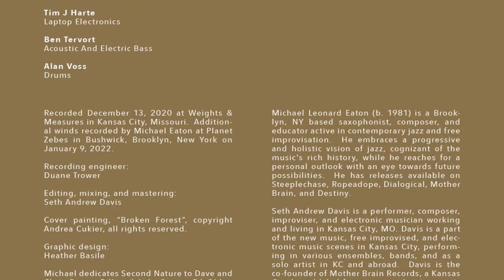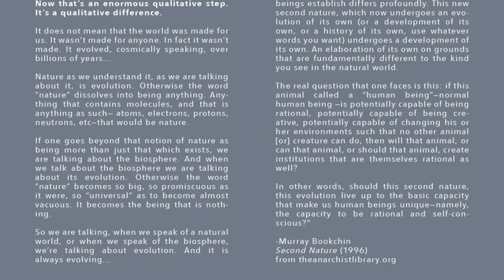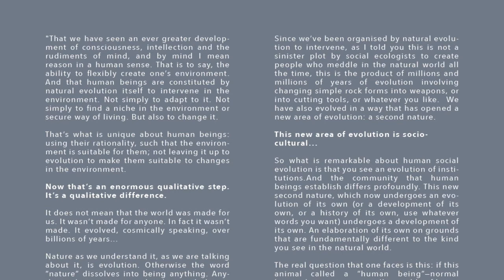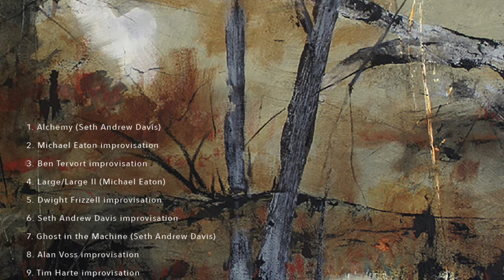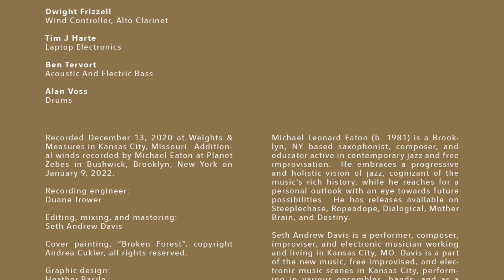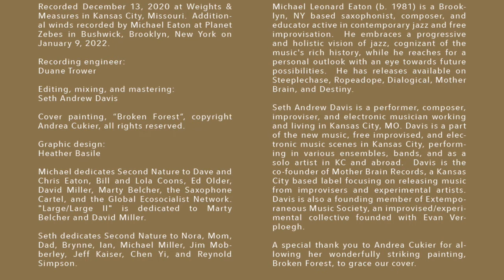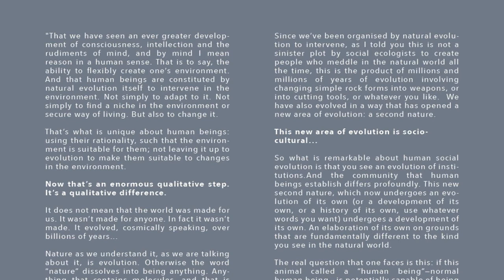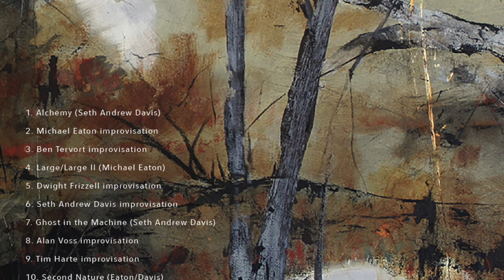Large/Large II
Composed by Michael Eaton.

Second Nature Ensemble is a new music collective based in Kansas City, Missouri.  Founded by saxophonist Michael Eaton and guitarist Seth Andrew Davis, the electroacoustic group draws upon a number of musical currents: American and European free improvisation, electronic music, Second Viennese atonal composition, the American experimental tradition, graphic scores and notation, and jazz.  If Frank Zappa, Sun Ra, and Karlheinz Stockhausen produced a cybernetic offspring, it might sound like this.  Second Nature is part of a new wave of contemporary improvisation and composition happening in Kansas City.

Michael Eaton - soprano, alto, and tenor saxophones, flute, Bb clarinet
Seth Andrew Davis - guitar and effects
Dwight Frizzell - wind controller, alto clarinet
Ben Tervort - acoustic and electric bass
Alan Voss - drums
Tim J Harte - laptop electronics

Recorded December 13, 2020 at Weights & Measures in Kansas City, Missouri. Additional winds recorded by Michael Eaton at Planet Zebes in Bushwick, Brooklyn, New York on January 9, 2022.

Recording engineer: Duane Trower
Editing, mixing, and mastering: Seth Andrew Davis
Graphic design by Heather Basile.